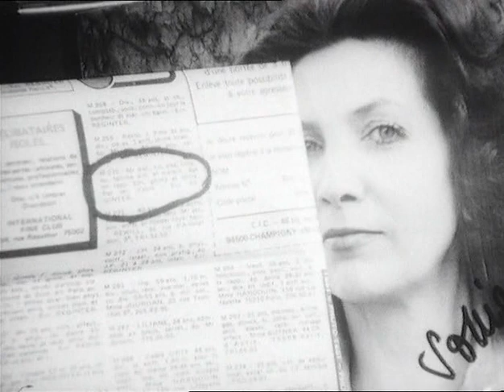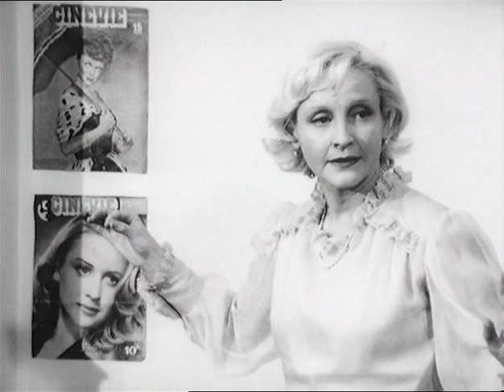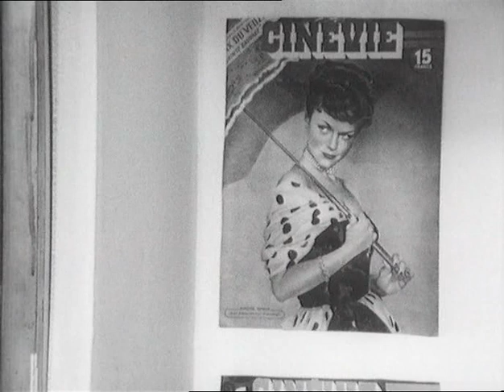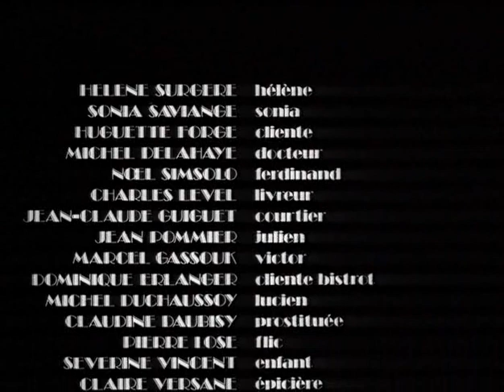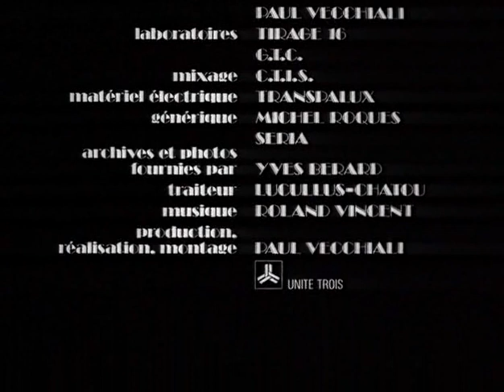"Femmes femmes", de Paul Vecchiali.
Avec Hélène Surgère, Sonia Saviange, Michel Delahaye, Michel Duchossoy.

Générique sur des portraits d'actrices célèbres, qui finit par un zoom arrière sur Danielle Darrieux, l'actrice favorite de Vecchiali, dans "Abus de confiance". Après, avec une liberté, un ton et un audace permanentes, il filme deux comédiennes ratées qui jouent et se jouent sans cesse la comédie. Vraie vie, faux théâtre : tout se mêle, tout s'emmêle. Avec trois francs six sous, en 16 mm, volontairement irréaliste, constamment poétique, avec des couplets chantés à la Demy, Vecchiali multiplie les plans-séquences. Et il saisit, à travers le destin de ces deux amies disparates et indissociables, le dérisoire et le tragique de la vie. Emerveillé, Pier Paolo Pasolini, demanda à Hélène Surgère et Sonia Saviange de reprendre leur numéro de "Monsieur Loyal et Monsieur Gugusse", dans ce qui allait être son dernier film, "Salo ou les 120 journées de Sodome".